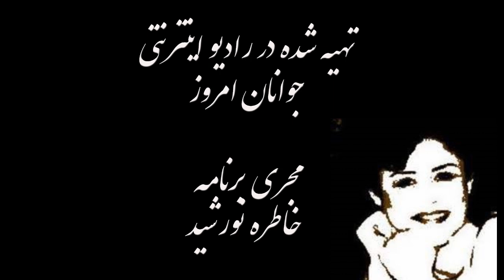انتخابات باید بایکوت وکل موجودیت نظام به رفراندوم گذاشته شودلایسیته نوین،جمهوری لاییک برای ایران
برنامه گفتمان - گفتگوی خاطره نورشید با دکتر شیردخت زیارتی نگاهی به انتخابات و بایکوت آن واینکه کل موجودیت نظام می بایست به رفراندوم گذاشته شود تا لایسیته نوین،جمهوری لاییک برای ایران فردا